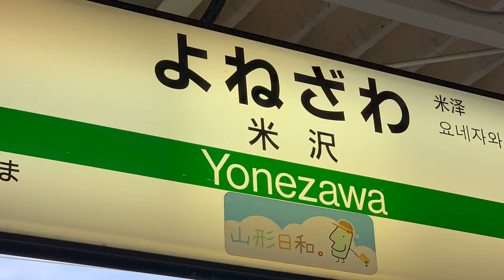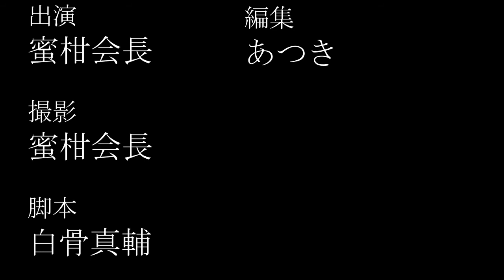山大前 やまとや 【南米沢駅(米坂線)】『Tokyo city rhapsody』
にんにく系の米沢ラーメンです
●蜜柑会長。山形の米沢ラーメンマニアでラーメン歴21年。累計2000件以上食べ歩くラーメン写真家。酒場ブロガーマガジン『Tokyo city raphsody』

↓↓↓↓こちらもオススメ①②↓↓↓↓↓

①『BBQ野兵音楽カクテルキャンプ部田舎暮らしのRobinsonYamaderasFILM』【山寺ひなたチャンネル】
薪ストーブの燃える炎等、心霊キャンプ（製作中）、作業用自然の風景やキャンプ映像、界隈の話題など発信

【長野県野辺山の】信州八ヶ岳野辺山高原3 6牛乳、牛乳カレーを食べる【ROBINSONYAMADERAのカレー研究所】

②『Tokyo city rhapsody コロナ後の世界』【蜜柑会長チャンネル】
山形の米沢ラーメンマニアでラーメン歴21年。累計2000件以上食べ歩くラーメン写真家。
ラーメン・酒場ブロガーマガジン『Tokyo city raphsody』定期更新中。

【横浜家系ラーメンの歴史】15分でわかる「六角家系譜」①【永久保存版】【中等社会科必修義務教育用教材】

↓↓↓↓↓ラーメン動画製作メンバー募集してます！↓↓↓↓↓
ラーメン好きで一緒に食べに行ってくれる人！（無給です。）
もっとラーメンについて知りたい人！（無給です。）
ラーメンの歴史を学びたい人！（無給です。）
ラーメン旅行をしたい人！（無給です。）
一緒に動画を企画してくれる人！（無給です。）
映像編集について担当してくれる人！（無給です。）
募集してます。（無給です。）
TwitterのDMにてご連絡ください！
「コラボなら、、、ＯＫ！」って方もTwitterのDMにてご連絡ください！